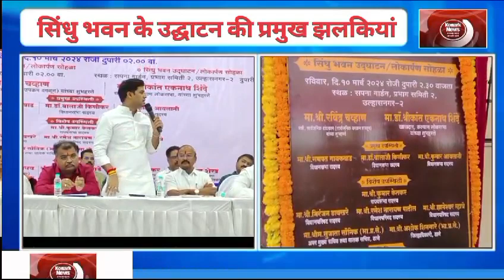सिंधु भवन के उद्घाटन की प्रमुख झलकियां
Video from Adv Mahesh Sharma